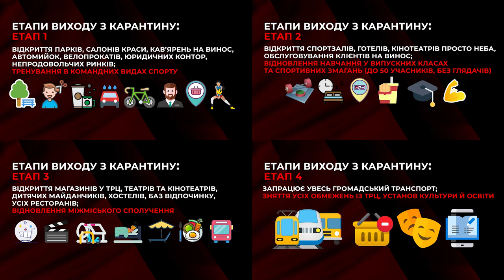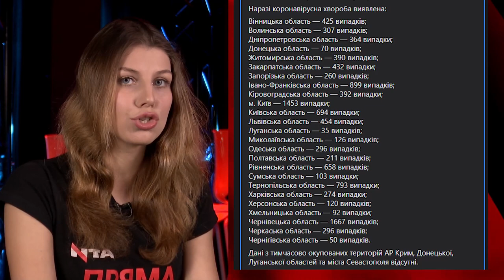ПРИЗНАЧЕННЯ СААКАШВІЛІ, “НОРМАНДСЬКА ЗУСТРІЧ” ТА ТАРГЕТОВАНИЙ КАРАНТИН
-Реформування по-грузинськи: чи витіснить Саакашвілі Шмигаля? Міхо у пошуках місця під сонцем
-Відкладена капітуляція! Підсумки відеозустрічі “нормандської четвірки”: Росія пішла в атаку!
-”Чорний” сценарій поширення коронавірусу: літо вирішить усе!

Дивіться розбір польотів програми "Говорить Великий Львів" у нашому пост-шоу!